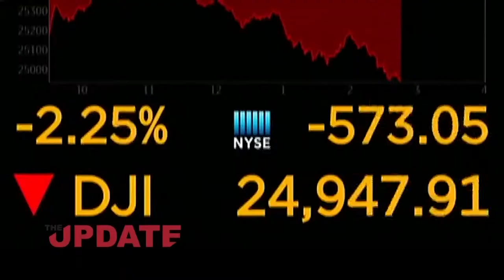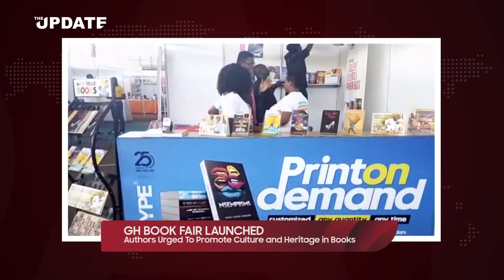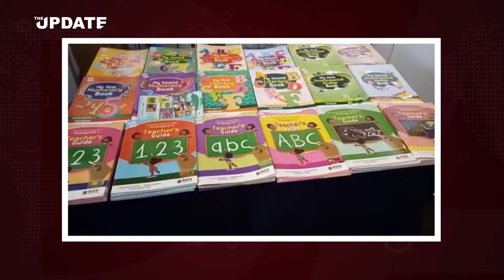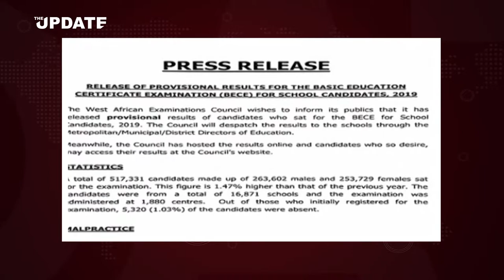The Update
Welcome to the update, your daily dose, of information.

COCOBOD Moves To End Labour Intensive Farming